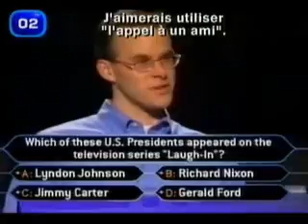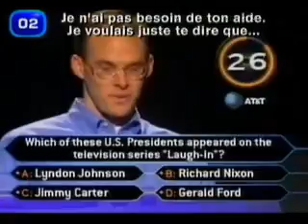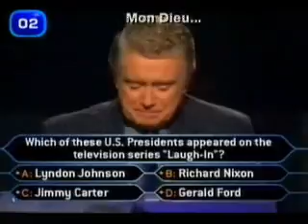Thats_what_u_call_ATTITUDE